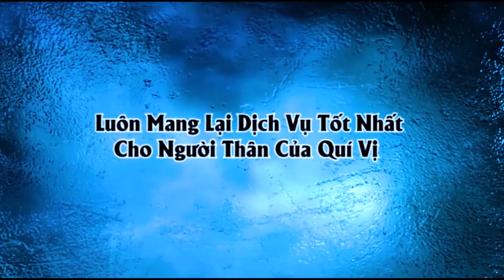Trại hòm Martino phục vụ tang lễ trọn gói Ông Trần Văn Sáu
TRẠI HÒM MARTINO CHUYÊN PHỤC VỤ TANG LỄ TRỌN GÓI PHẬT GIÁO
Từ lâu TRẠI HÒM MARTINO luôn là cái tên được nhắc đến nhiều nhất khi gia đình cần việc tang chế. Trải qua hơn 30 năm kinh nghiệm trong việc phục vụ tang lễ, chúng tôi không ngừng sáng tạo và khẳng định mình là nơi tổ chức tang lễ tốt nhất tại Sài Gòn. Với thế mạnh là phong cách LỊCH SỰ, TRANG NGHIÊM, mang hơi hướng PHẬT GIÁO, đội ngũ nhân viên được đào tạo bài bản. Chúng tôi luôn xem khách hàng là người thân để hết lòng phục vụ
XIN MỜI GIA ĐÌNH XEM TIẾP CÁC NỘI DUNG LIÊN QUAN VỀ DỊCH VỤ TANG LỄ CHÚNG TÔI:
- Dịch Vụ Tang Lễ Trọn Gói Martino chuyên phục vụ tang lễ phật giáo
- Dịch Vụ Tang Lễ Trọn Gói Martino chuyên phục vụ tang lễ công giáo
- Dịch Vụ Mai Táng Martino chuyên phục vụ tang lễ phật giáo
- Dịch Vụ Mai Táng Martino chuyên phục vụ tang lễ công giáo
Kết nối với Trại Hòm Martino - Dịch Vụ Lễ Tang Chuyên Nghiệp Cao Cấp.
Đại Diện:  Doanh Nhân Nguyễn Thành Tâm
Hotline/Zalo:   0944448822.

© Bản quyền thuộc về Trại Hòm Martino
© Copyright by Martino Funeral: Please dont reup